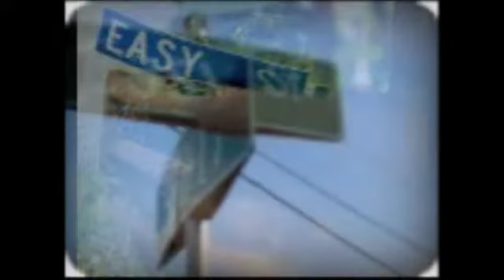jules shear "may the hard road'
video by sherry